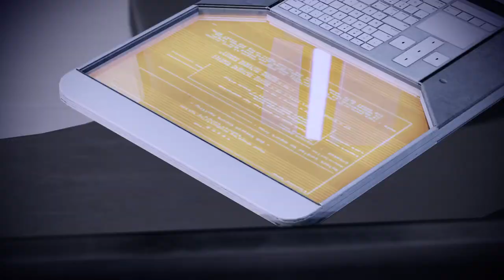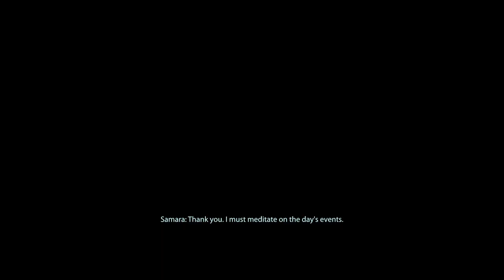Mass Effect 2: Legendary Edition - The Justicar, Collector Ship (Part 9)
0:00 Introduction
20:18 Illium (The Justicar)
1:08:55 Normandy
1:20:05 Collector Ship